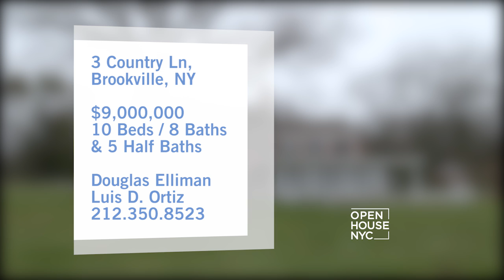Inside the Long Island Home of Marc Anthony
We’re at the home of Latin superstar Marc Anthony. This is the home that he once shared with Jennifer Lopez during their marriage. Luis Ortiz from Bravo’s Million Dollar Listing takes us on the tour!